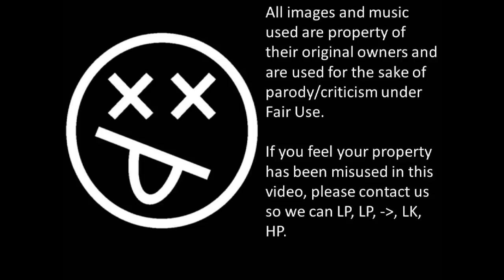HitBox Commercial/Review by Disorganization XIII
Hey guys! After a long hiatus we are back! Here we give you a commmercial/review of the new HitBox fighting game controller, the brainchild of Dustin Huffer over at HitBoxArcade.com.

The verdict? Well it sure made me better at every fighting game I play. Street Fighter 2, 3, and 4, Marvel Vs Capcom 2 and 3, Blazblue and Guilty Gear, it does it all. In fact, I plan on using my Hitbox for Skullgirls when it comes out.

Perosnally, I think this is the coolest new thing to hit the fighting game scene. Check it out!

And be sure to check out our weekly articles and podcasts over